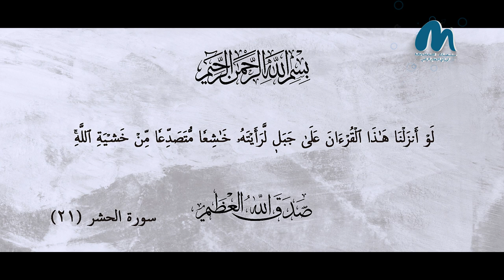النبي_قبل_النبوة | أربعون عاما عن حياة سيد الخلق | الحلقة 18